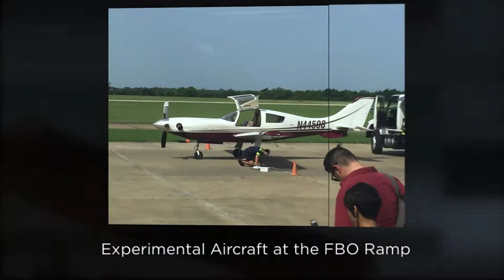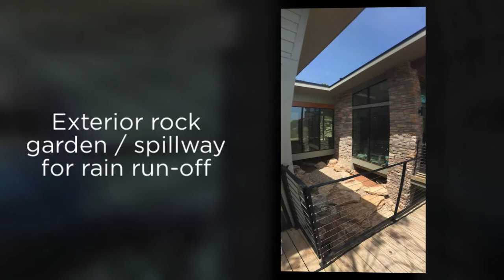Fun, Flight & Food (KRBD to KGDJ)